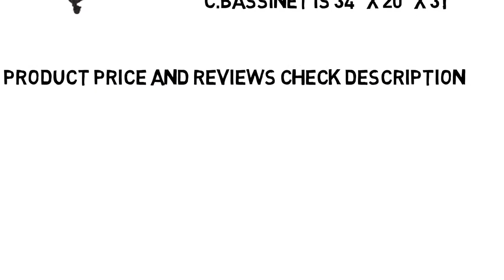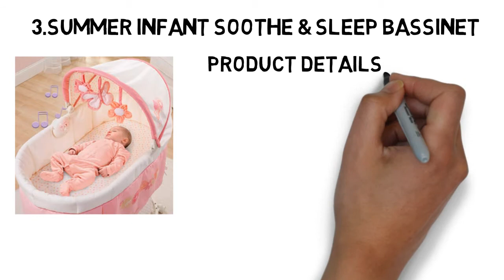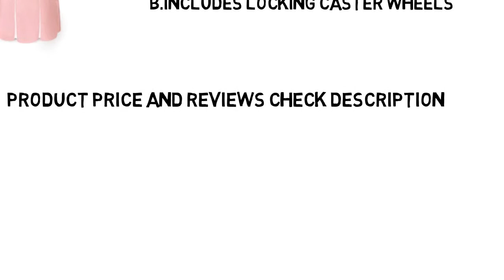Top 5 Best Bassinet In 2020|Best Bassinet In The Market|Best Bassinet Reviews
1. Arm's Reach Concepts Cambria Co-Sleeper Bassinet
2.Dream On Me Karley Bassinet
3.Summer Infant Soothe & Sleep Bassinet
4.Badger Basket Company Empress Round Baby Bassinet
5.Dream On Me Traveler Portable Bassinet